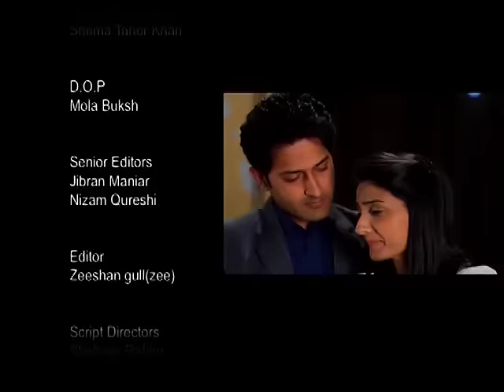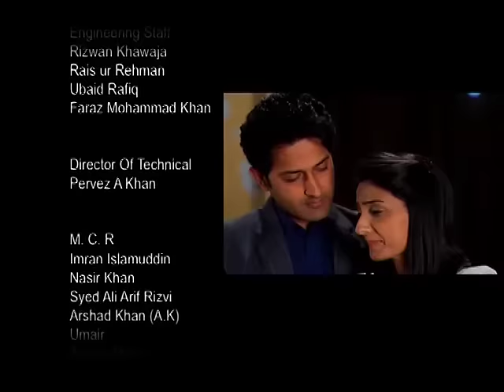Tohmat | Telefilm | Momal Sheikh | Hannan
Cast : Momal Sheikh, Hannan, Aslam Sheikh, Qaiser Naqvi, Sameera Hassan, Mehmood Jafri, Tanveer Sadiq

Directed By : Asghar Mirza
Written By : Nuzhat Saman
Produced By : Seema Tahir Khan